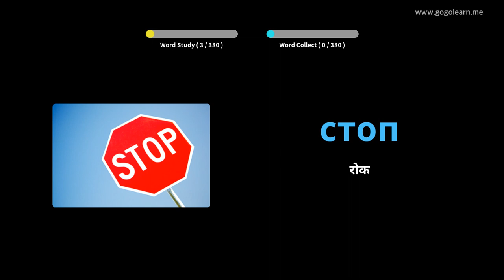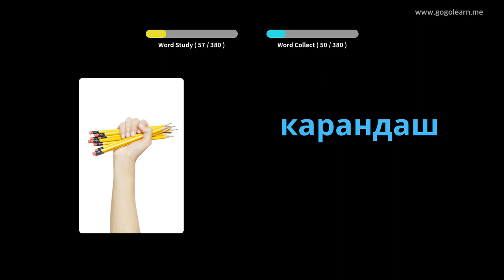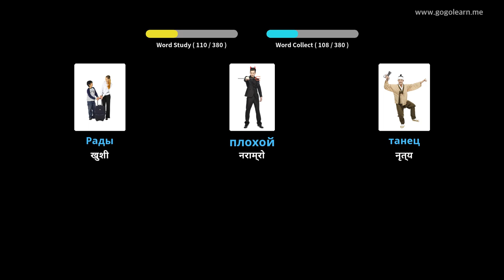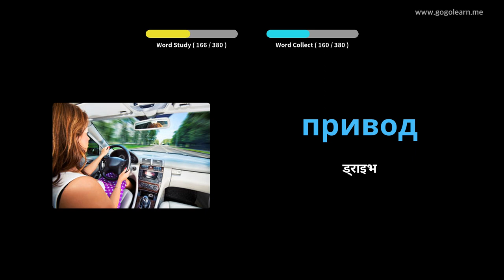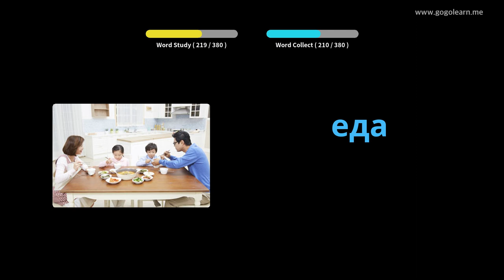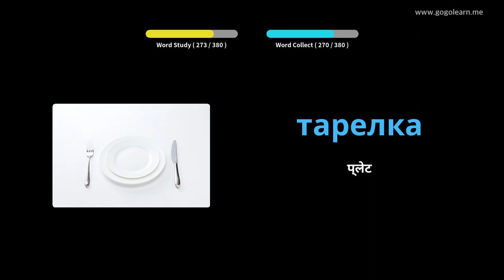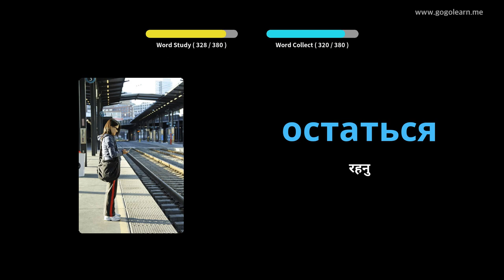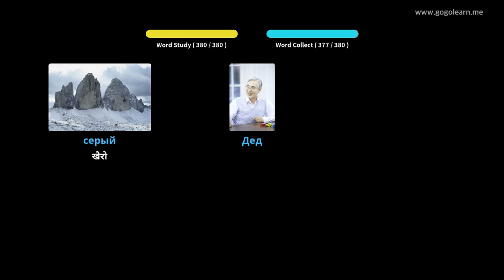रूसी शब्दावली आधारभूत बच्चाहरू | Golearn